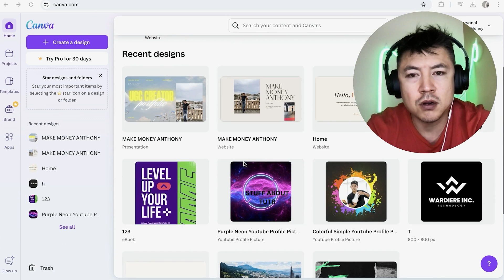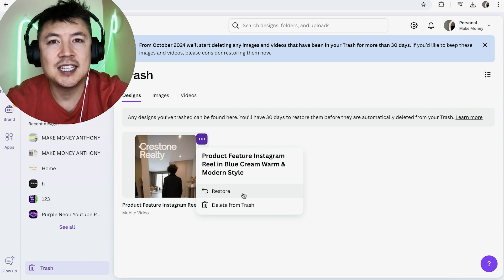✅ How To Restore Recover Canva Project 🔴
Canva is a user-friendly graphic design platform that allows individuals and teams to create a wide range of visual content, including social media graphics, presentations, posters, and more. With a drag-and-drop interface, it offers a vast library of templates, images, and design elements, making it accessible for users of all skill levels. Canva also provides collaboration tools, enabling users to work together on projects in real time. Additionally, it offers features for branding and publishing, making it a versatile tool for both personal and professional use.